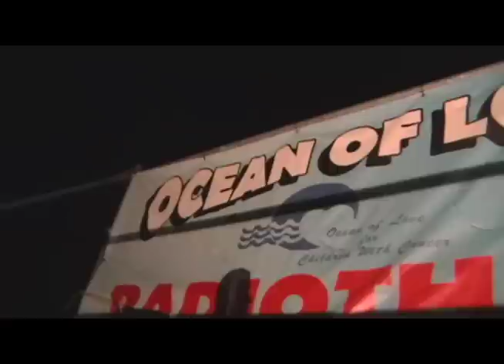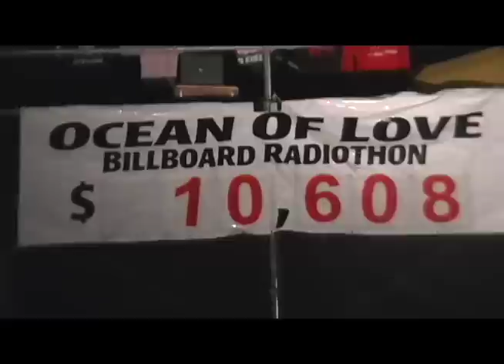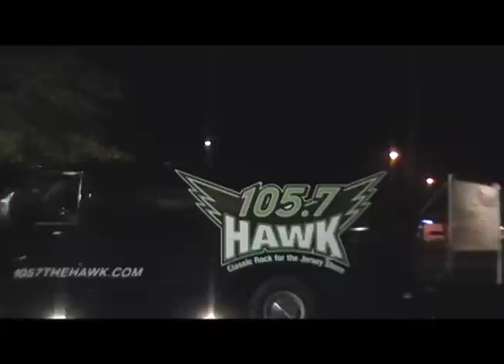2011 OCEAN OF LOVE RADIOTHON TOMS RIVER NJ Andy Chase Interview with Nicole Saviano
October 25th 2011 TOMS RIVER NJ - ShoreItUp.com in conjunction went 30 feet up in the air to speak to Andy Chase from 105.7fm The Hawk about this annual Radiothon for Ocean of Love.  Nicole Saviano braved the chilly night and climbed up to chat with Andy.
Ocean of Love is an Ocean County based organization that aids local children with Cancer & their families. Ocean of Love supports the every day needs of the children and their families. Executive Director Linda Gillick and her dedicated staff provide financial assistance for transportation to and from doctors and clinics, parking, phone bills, food, counseling, clothes, car repairs, insurance, utilities and much more. These expenses are tough for families to meet due to one, or both, parents being out of work in order to attend to their child around the clock.

Every penny raised stays in the Jersey Shore area to benefit local families.
Stopping by the Billboard at the Target Shopping Center at 1331 Hooper Ave. in Toms River
Visiting Ocean-of-Love.org
Calling The Hawk Studio at 1-877-HAWK-1057
A represenative of Ocean Of Love will contact you.
Mailing a check to: Ocean of Love, 1709 Route 37, Toms River, NJ 08753 (Make check payable to Ocean of Love)